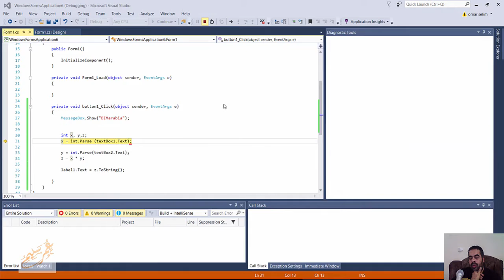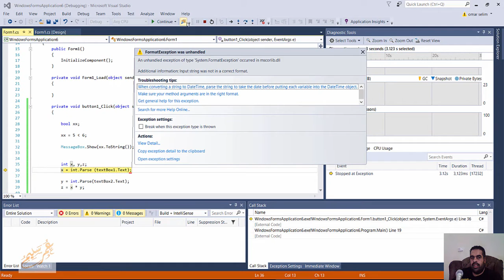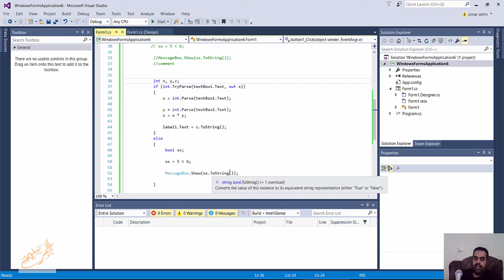004 c# messagebox